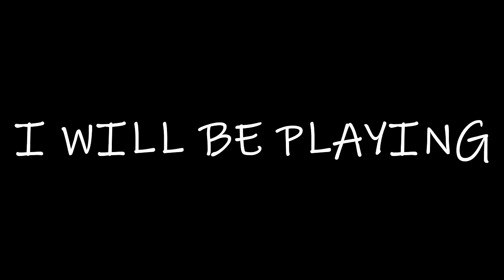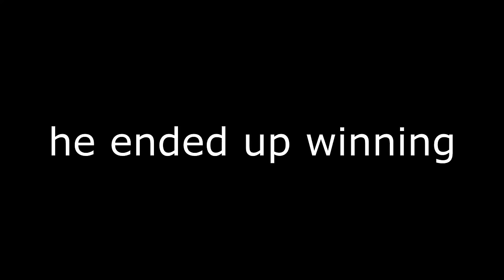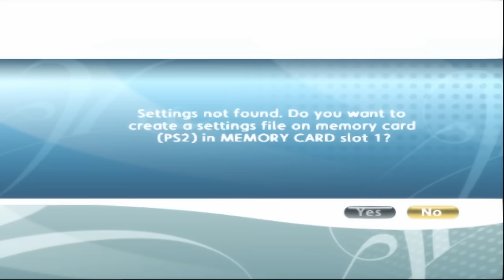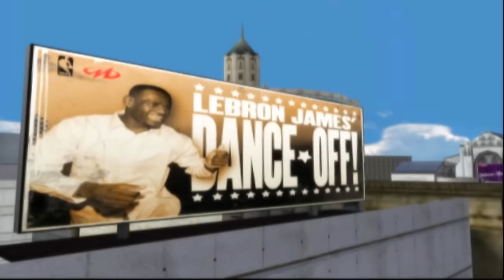I played EVERY NBA Ballers Game in 1 video